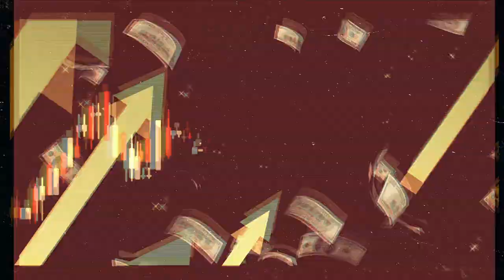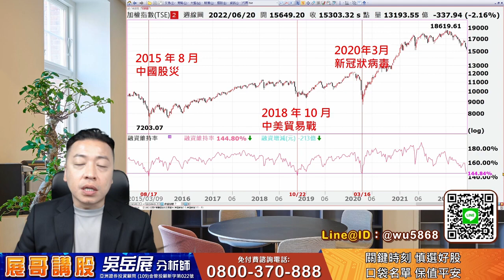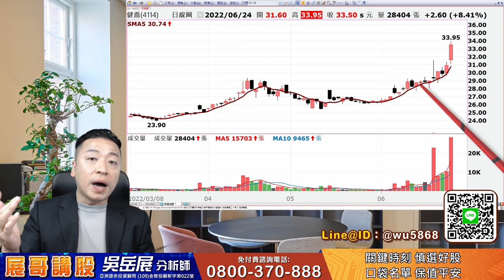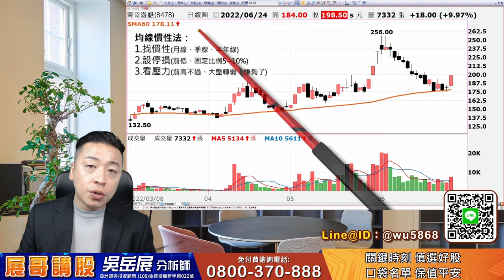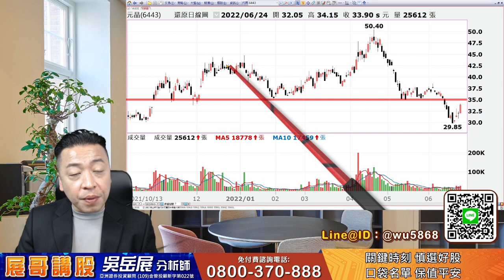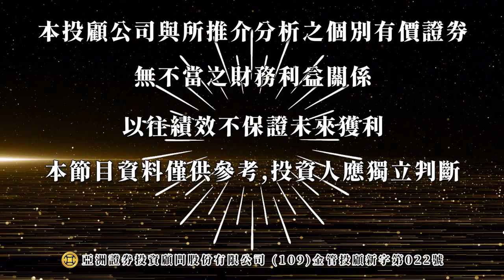關鍵時刻，慎選好股。口袋名單，保值平安！｜2022/06/24 吳岳展分析師【展哥講股】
📲想一對一諮詢的可搜尋：
Line@ID：@wu5868